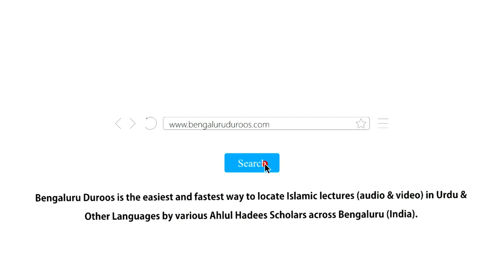6. Talab-e-Ilm Farz Hai | Shaykh Abu Zaid Zameer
Series: Talab-e-Ilm

Part 6/42: Talab-e-Ilm Farz Hai

٠٠٠٠٠٠٠٠٠٠٠٠٠٠٠٠٠٠٠٠٠٠٠٠٠٠٠٠٠٠٠٠٠٠٠٠٠٠٠٠